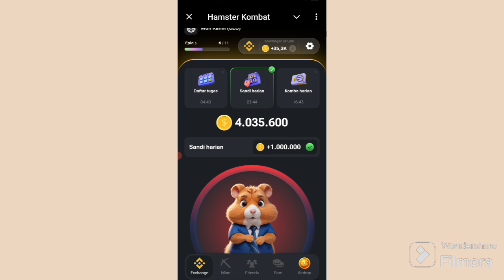Hamster Kombat Daily Cipher Today 1M Coins 15 July 2024